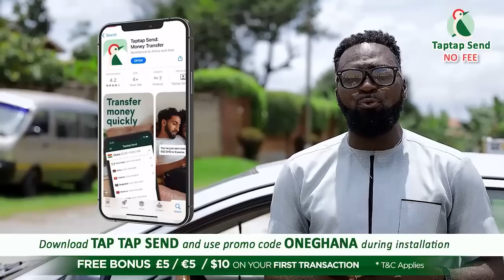Ken Agyapong punched me in 2020,I couldn’t sleep but all were fαlse allegations,we're one now-OBINIM